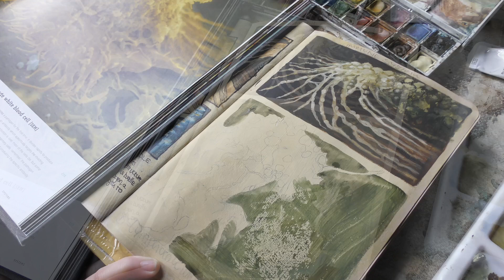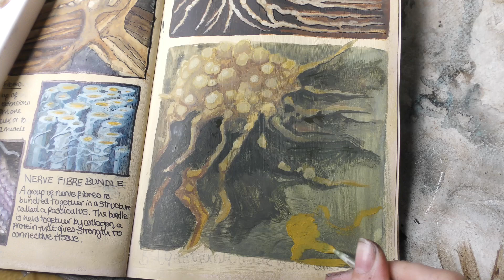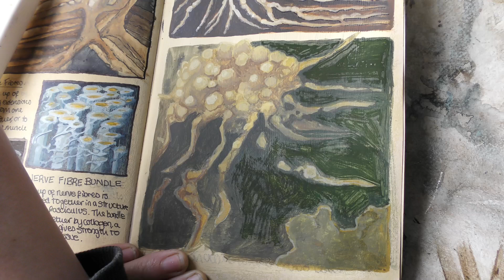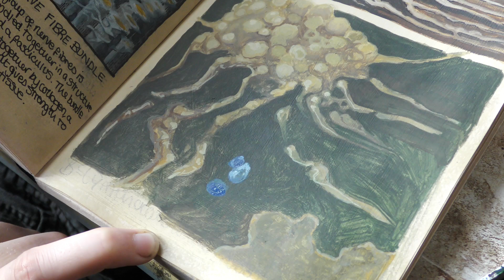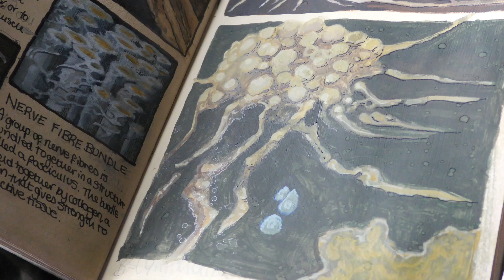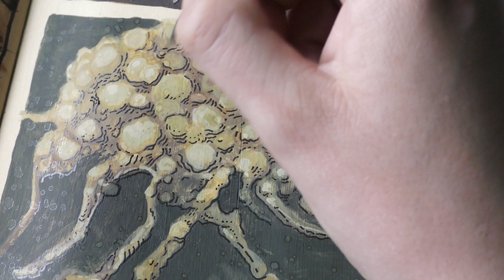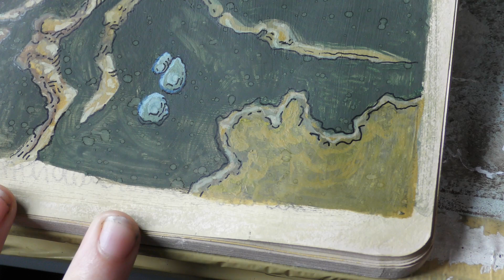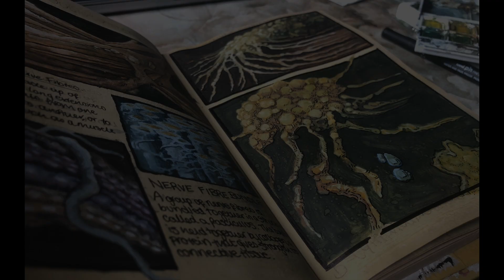Biology Studies in Watercolours: #3 IMMUNE SYSTEM. Micro Biology studies in my Sketchbook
Macrophage Engulfing Bacteria and B-Lymphocyte White Blood cell